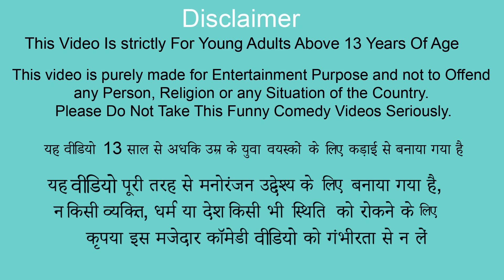Tractor Gift Roti Making Machine Roti Chicken Curry Street Food Hindi Kahaniya Stories Comedy Video